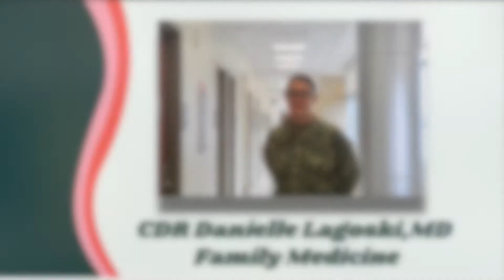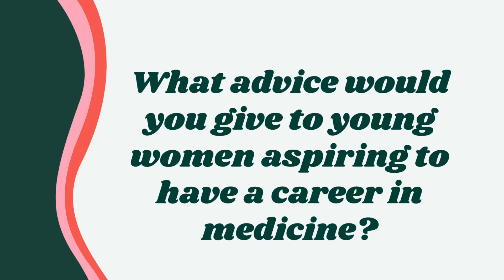Women Physician's Day 2022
On February 3rd, NHCP honors the path that female doctors have paved since 1849 as we recognize National Women Physician's Day.

This day marks the birthday of Dr. Elizabeth Blackwell, the first woman to receive a medical degree in the United States in 1849. Dr. Blackwell initiated the movement that helped women gain entry and equality in the field of medicine.

Video produced by NHCP Public Affairs Team
Mrs Felicia Crosson
HM2 Bonsu Abigail
HN Reddick Tahjane